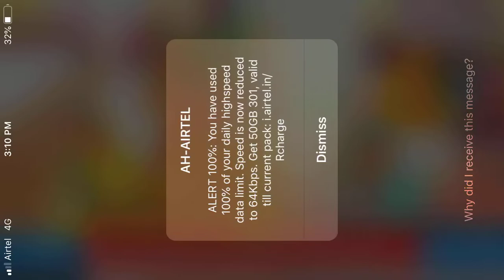ਮੇਲੇ ਲੱਗਦੇ ਰਹਿੰਦੇ ਨੇ।Sant Baba Rajwinder Singh Ghrangne Wale|Sidhu Digital Studio|Shri Smrath Khalsa